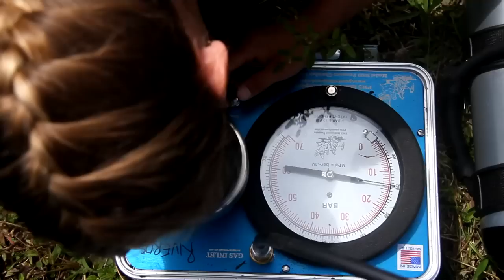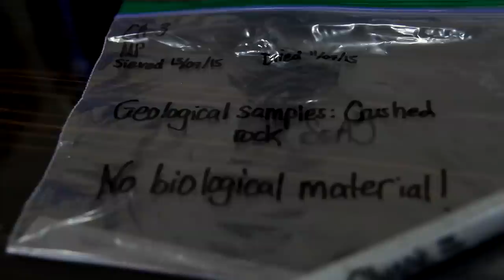Galápagos: A Natural Laboratory of Sharp Hydroclimatic, Geologic, and Anthropogenic Gradients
Galápagos: Un Laboratorio Natural de Gradientes Hidroclimáticos, Geológicos, y Antropogénicos

Nuestro pobre entendimiento del ciclo del agua en los ecosistemas tropicales tiene el potencial de exacerbar la escasez y las crisis de agua en la región. El archipiélago de Galápagos ofrece un laboratorio natural a través del cual podemos examinar las actuales amenazas a la seguridad de agua potable, así como la dinámica de las interacciones entre los sistemas naturales y humanos.

Poor understanding of the water cycle in tropical ecosystems has the potential to exacerbate water shortages and water crises in the region.  The Galápagos archipelago offers a natural laboratory through which we can examine current threats to freshwater security as well as the dynamics of coupled natural and human systems.